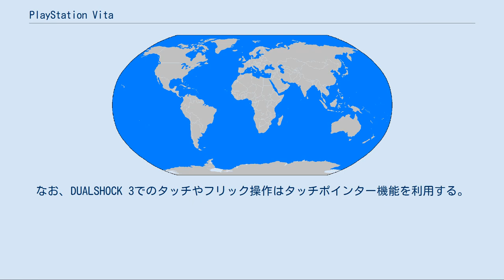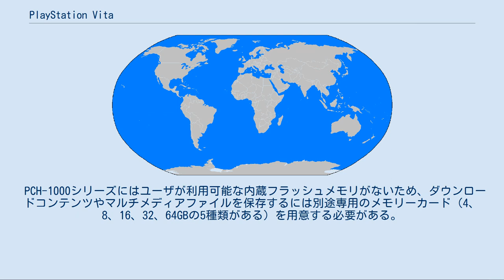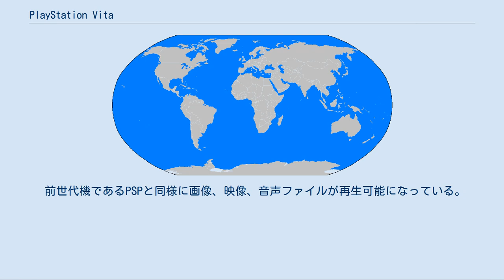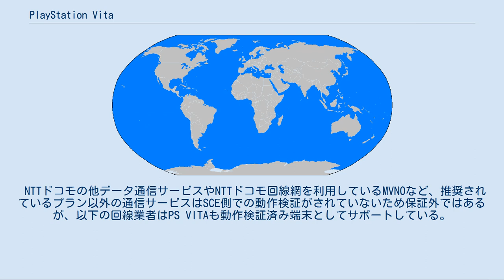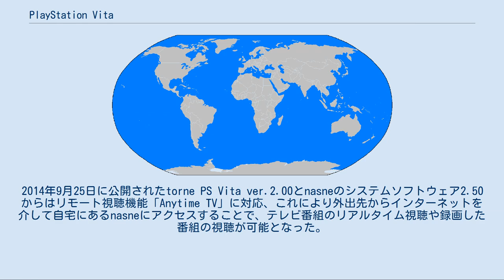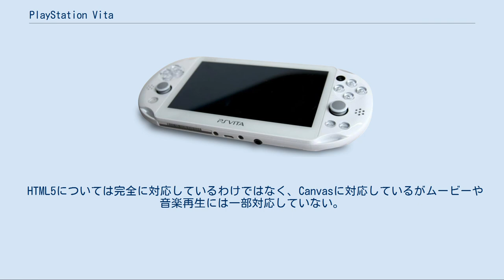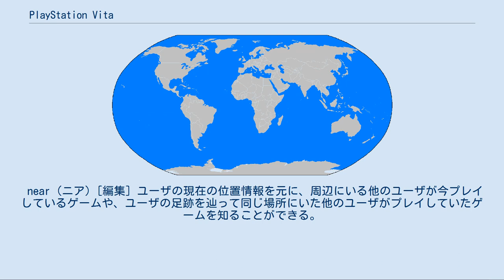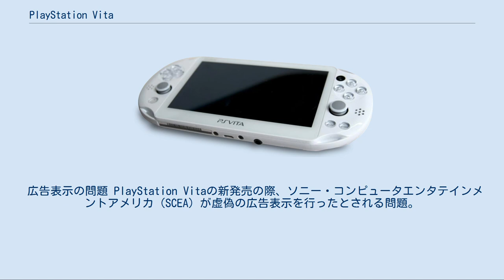PlayStation Vita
携帯電話端末_(ソニー)
PlayStation 」 PlayStation Vita PlayStation Vita（プレイステーション ヴィータ、略称: PS Vita）は、ソニー・コンピュータエンタテインメント（略: SCE、現: ソニー・インタラクティブエンタテインメント (SIE)）が2011年12月17日に発売した携帯ゲーム機。
 PlayStation Portable (PSP) の後継となる携帯ゲーム機である。
なお公式では、本機を「携帯型エンタテインメントシステム」と表現している。
名称については「エンタテインメントと現実の境界を越え、日々の生活そのものを遊びに変えていきたい」という気持ちをこめて、英語の「Life」に相当するラテン語の「Vita」が採用された。
 PCH-1000シリーズ[編集] PlayStation Vita（PCH-1000シリーズ） 2011年から販売が始まった初期モデルである。
PCH-1000シリーズには、ネットワーク機能が3G回線とWi-Fiの両方に対応しGPS機能を搭載した「3G/Wi-Fiモデル」（PCH-1100）と、Wi-Fiのみに対応しGPS機能を持たない「Wi-Fiモデル」（PCH-1000）の2種類が存在した。
両者のサイズは同一で、重量は3G/Wi-Fiモデルの方が若干重い。
 後述のPCH-2000シリーズはWi-Fiモデルのみの発売だったため、代替わりした後も3G/Wi-Fiモデルは引き続きPCH-1100が生産・出荷されていた。
なお、2016年12月14日のNTTドコモの発表で、PCH-1100の出荷が完了していたことが明らかになった。
 発売当初の希望小売価格は「3G/Wi-Fiモデル」(PCH-1100) が29,980円（税込）/299USドル/299ユーロ、「Wi-Fiモデル」（PCH-1000）が24,980円（税込）/249USドル/249ユーロ。
 PlayStation Vita発売前のインタビューにてSCEジャパンの河野弘プレジデントは「成長戦略のための新しいチャンスを広げるためにも3Gモデルをメインに売っていきたい」「（3G/Wi-Fiモデル初回限定版の）50万台を早期に売り切るつもりだ」と語っていた。
しかし、実際には3G/Wi-FiモデルはWi-Fiモデルに比べて売れ行きが伸び悩み、2012年末にNTTドコモがPlayStation Vita発売1周年を記念して行った懸賞で「初回限定版」が景品として提供されていたほか、2013年2月28日に3G/Wi-FiモデルがWi-Fiモデルと同一価格に値下げされるまで、ソニーストア通販では「初回限定版」が販売されていた。
また、2013年3月29日には3G/Wi-Fiモデルがクリスタル・ブラックを除いて出荷完了となり、出荷完了となった色はWi-Fiモデルのみを提供する方針が明らかとなった。
両モデルが同一価格になって以降も、Wi-Fiモデルだけが売れて3G/Wi-Fiモデルは売れ残る傾向にあった。
その理由について毎日新聞社は、SCEやゲーム流通関係者への取材などから「3Gのイメージや課金への誤解から売れていないというのが実情のようだ」と分析している。
また、元SCEAのJack Trettonは「遅すぎた」と語っている。
 PCH-2000シリーズ[編集] PlayStation Vita（PCH-2000シリーズ） 2013年から販売が始まったモデルである。
PCH-1000シリーズに比べ本体が薄型軽量化され、バッテリー持続時間が長くなった。
また外部端子も、専用のマルチユース端子から汎用のマイクロUSB端子（タイプB）へと変更されている。
PCH-1000シリーズの大きな特徴の一つだった有機ELディスプレイではなく液晶ディスプレイを採用し、Wi-Fiモデルのみが発売。
電源ボタン・ゲームスロットカバー・音量ボタンを含んだ本体上部は金属製ではなくなり、ディスプレイの左上に「SONY」ロゴが移動しているなどPCH-1000シリーズから変更になったデザインも多い。
2019年3月頃に出荷終了し、SIEはPSPの発売以来14年2か月に渡って展開してきた携帯ゲー...